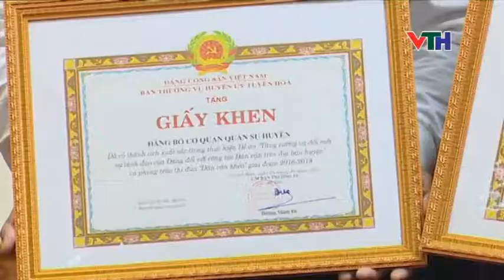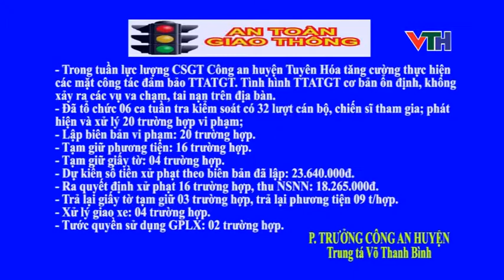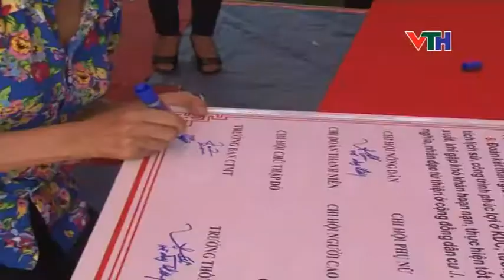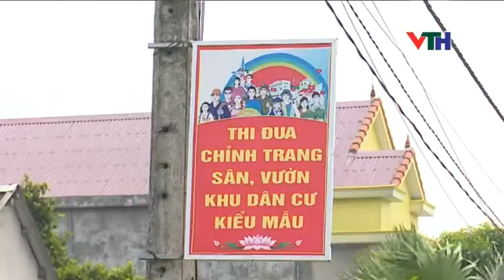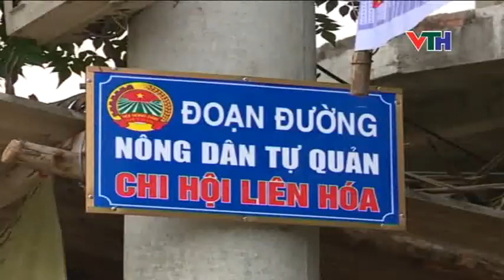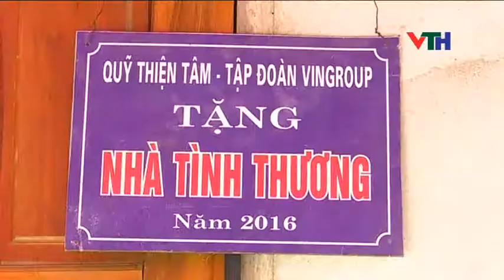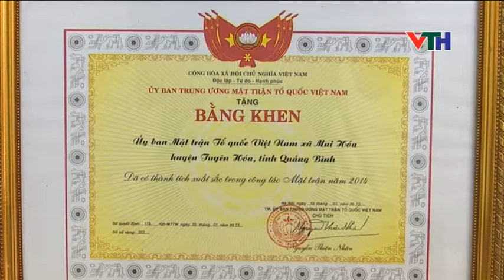CHUONG TRINH NGAY 11 THANG 10 NAM 2018 mpeg2video